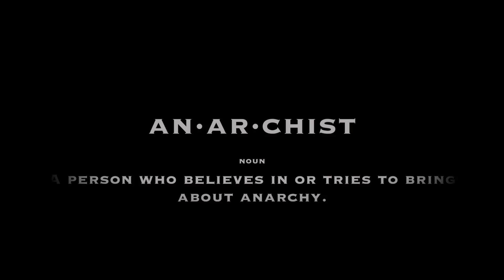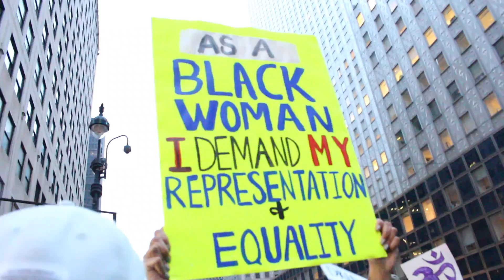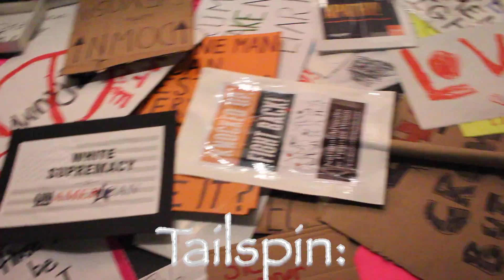Resist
Women's March in NYC